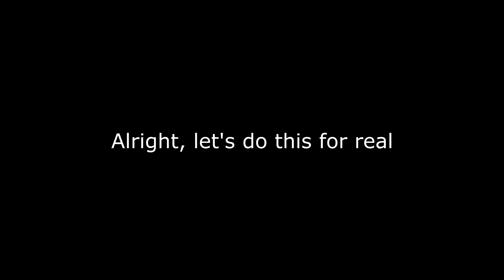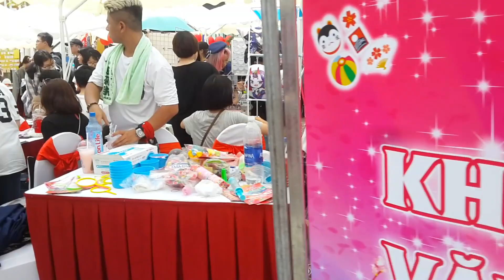Japan Wave 2019 Documentary